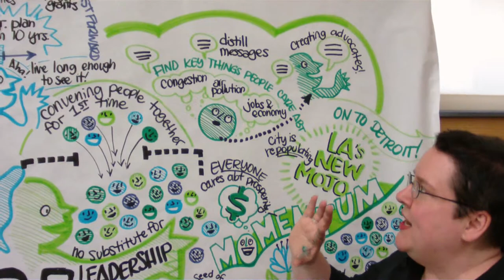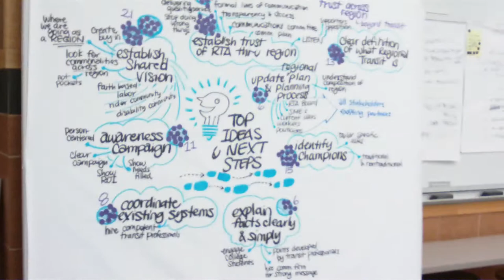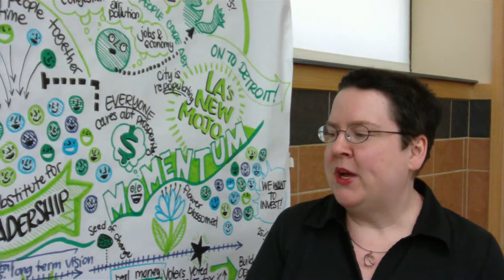Metro Detroit Transit Workshop: Graphic facilitator Brandy Agerbeck [14/14]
The goal of Metro Detroit Transit Workshop, held May 17-18, 2013 at University of Detroit Mercy, was to illustrate transit development as a process that begins with a good plan that enjoys deep support, has good governance and oversight, a funding mechanism that pays for construction and operation and a broad and diverse coalition.

As a graphic facilitator, Brandy Agerbeck created conceptual maps of Metro Detroit Transit Workshop conversations. These images served to help attendees navigate the complex territory of the workshop.

Learn more about Detroit Mercy's College of Engineering & Science by visiting